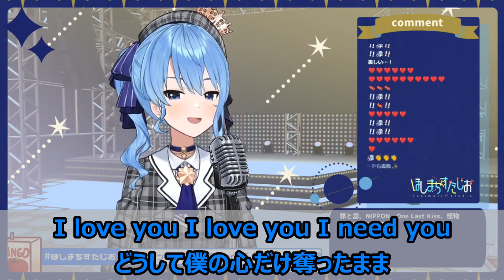【歌詞付き】I LOVE YOU・クリスハート(ChrisHart)【星街すいせい/歌枠（2021/5/31）】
※Original stream